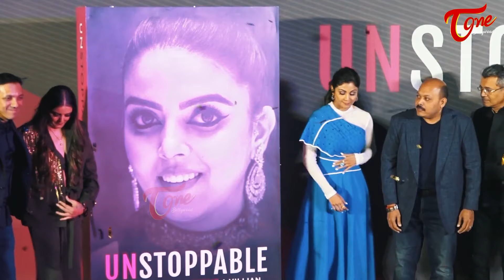shilpashetty at Promotion of Meena Chabbria First Book Unstoppable I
Shilpa Shetty at Promotion of Meena Chabbria First Book Unstoppable I shilpashetty adhipurush news latestnews I @tonebollywood